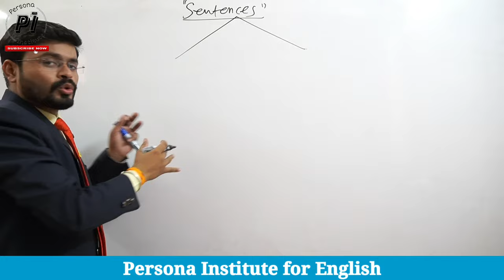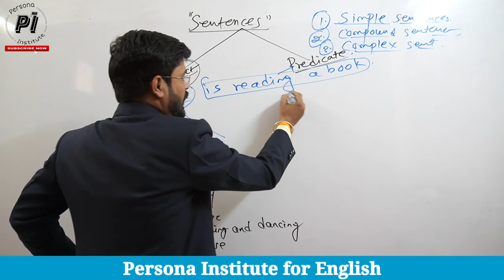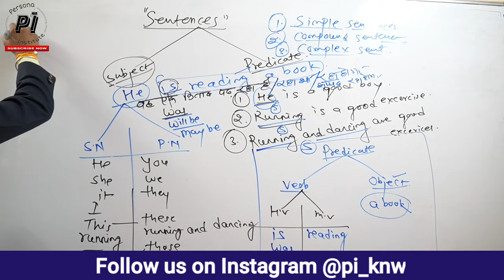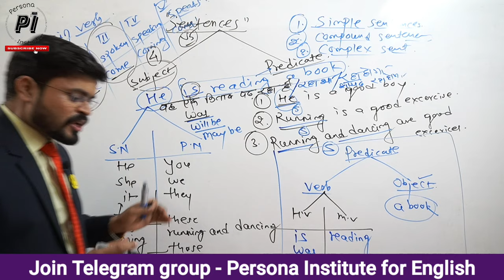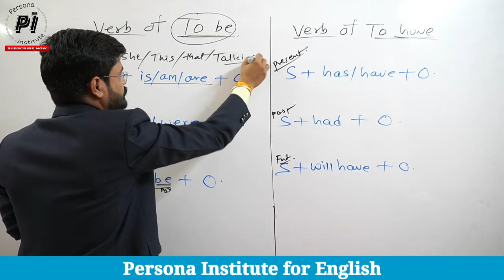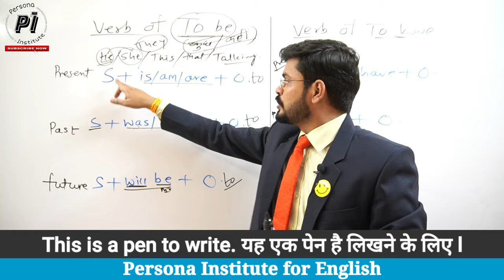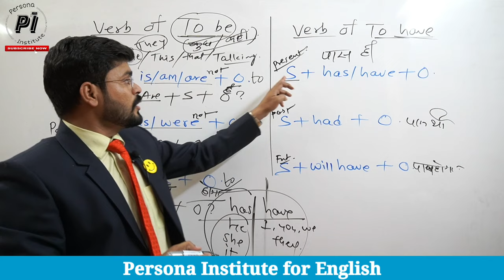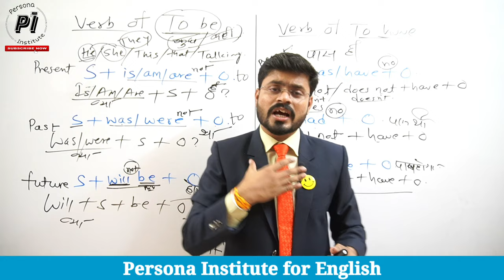Day 1st Basic English//पहले दिन से इंग्लिश सीखे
यदि आप पहले दिन से इंग्लिश सीखना चाहते हैं तो यह वीडियो आपकी बहुत मदद करेगा, इस वीडियो में अजय सर ने पहले दिन से कैसे इंग्लिश बोलने की शुरुआत करनी है, और सीखने की शुरुआत करनी है इसके बारे में सारी जानकारी दी है। कृपया पूरे वीडियो को अंत तक देखें।

1. Watch the video from beginning

2. Watch the video based on Writing skills via link

3. Watch the video based on Reading skills via link

4. Watch the videos based on English Grammar for competitive exams via link .इंग्लिश ग्रामर के वीडियो देखने के लिए लिंक पर क्लिक करें English Grammar for Exams

(E) Writing Skills tips Day 5th